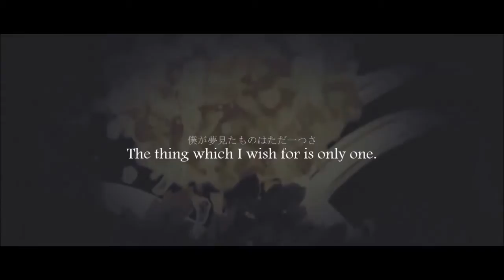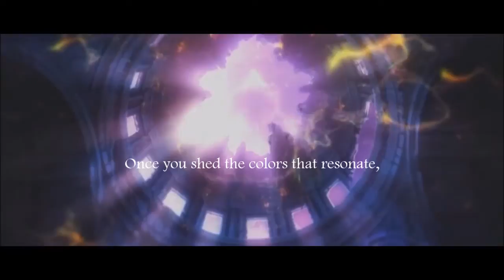「Requiem」 - [AMV]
Soooooo... here's my entry for The Group Otaku Only Knows PH's Fourth AMV Contest... and hey, this is my very first AMV. Ever. And hopefully not the last. I really enjoyed making this although there really are times when I become... well, lazy. NoobProblems HAHAHA!

There are like uhhh, tons of flashes and crossfades in the transitions, but then really, I can't find any other effect that suits the song aside from those (or maybe I'm just a noob so yeah).

AAAAAAAND I ALSO ADDED ZE LETTERBOX TO MAKE IT LOOK A BIT... CINEMATIC. BECAUSE LETTERBOXES ARE HART HART.

In case you do not know, a requiem is a ceremony for the dead, although "dead" here does not necessarily mean physically. It could also mean the death of a bond, or a memory, or just anything and/or anyone that one cherishes.

And the song implies that the only way to revive the dead is simply by thinking of them, by rebuilding a fantasy in which they are still alive.

And that, indeed, is tragically sad.

Title: 「Requiem」

Genre: I don't really know. Drama maybe? But IDK, rly. Hue~

Manga Series Used:
-Akame ga Kiru!

Anime Movie Used:
-Ano Hi Mita Hana no Namae o Bokutachi wa Mada Shiranai: Letters to Menma

Anime Series Used:
-Shingeki no Kyojin
-Toaru Kagaku no Railgun S
-Guilty Crown
-Higurashi no Naku Koro ni
-Tasogare Otome x Amnesia
-Soredemo Sekai wa Utsukushii
-Touhou: The Memories of Phantasm
-Kamisama no Inai Nichiyoubi
-Air
-Tokyo Ravens
-Angel Beats!

*Title - Kurasupedia no Yuutsu/Melancholy of Craspedia (shortened; full version can be found at Nico Nico Douga: sm23459382 )
*Producer - OkameP

Applications Used:
-Sony Vegas Pro 13.0, 64-bit, Build 290 (for applying lyrics, clips, effects, and letterboxing)
-WavePad Sound Editor (for cutting the music that's originally about 4 minutes long)

Lyrics:

*English (not 100% accurate but I guess it's good enough...?)
Your dream and memory sobs.
The thing which I wish for is only one.
But even if I draw you close suddenly
And kiss you dryly, your innocent heart...

If I can heal a wound that was made by your hands,
I won't demand for anything else.
The fragrance of the flower is clear,
And the words sing a sincerely awkward waltz.

Once you shed the colors that resonate,
・・An illusion is marked.・・
Once you begin to have the feeling of pain,
・・A colorful mirage is created.・・

Even if this song plays kindly,
・・It is just something built up--「a fantasy」
Which, without it, even if I gently touch you...
You still won't wake up, will you?

*Kanji
君の夢と思い出はむせび泣いてた
僕が夢見たものはただ一つさ
不意に抱き寄せて乾いた口づけ
あどけない君の心に話しかけても

彷徨う傷を君の手で癒してくれたら
それ以上求めない
花の香りは鮮明で言葉は慥かで
不器用な円舞曲を歌う

響き合う色は君が流した痕
・・幻の痕・・
響きだす痕は君が痛む気持ち
・・幻の色・・

歌が優しく流れても
・・それは、作り上げた--「幻想」
僕が優しく撫でいても
君が目覚めることはもうなくて

*Romaji
Kimi no yume to omoide wa musebinai teta
Boku ga yumemita monoha tada hitotsu sa
Fui ni daki yosete kawaita kuchidzuke
Adokenai kimi no kokoro ni hanashikakete mo

Samayou kizu o kimi no te de iyashite kuretara
Sore ijou motomenai
Hana no kaori wa senmeide kotoba wa tashikade
Bukiyouna wa netsu o utau

Hibiki au iro wa kimi ga nagashita ato
・・Maboroshi no ato.・・
Hibiki dasu kizu wa kimi ga itamu kimochi
・・Maboroshi no iro.・・

Uta ga yasashiku nagarete mo
・・Soreha, tsukuriageta--「gensou」
Boku ga yasashiku nade ite mo
Kimi ga mezameru koto wa mou nakute